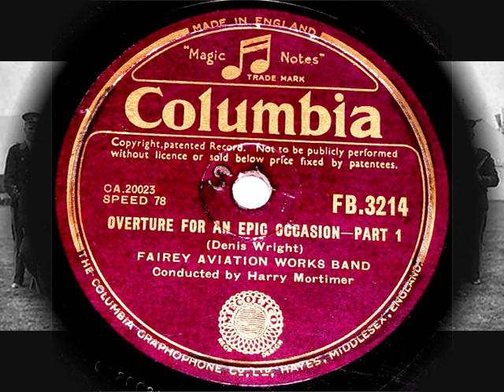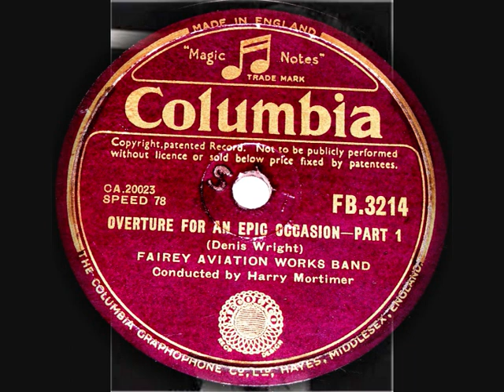78 RPM - Fairey Aviation Works Band - Overture for an Epic Occasion - Part 1 (1946)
Fairey Aviation Works Band
‘Overture For An Epic Occasion’ – Part 1
(Conducted by Harry Mortimer)

78 RPM 10” Shellac single
Columbia record label No: FB.3214
(1946)

Harry Mortimer (Conductor)
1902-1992